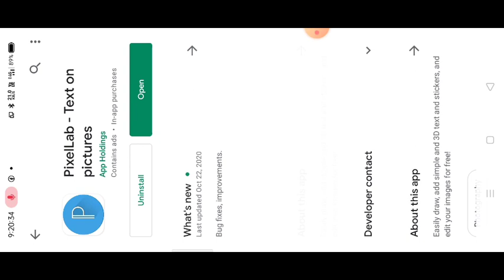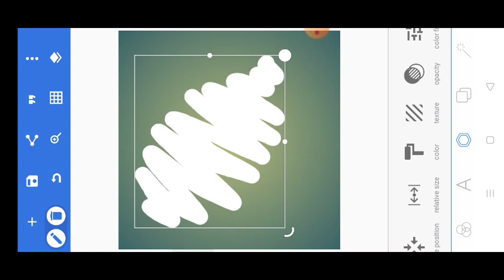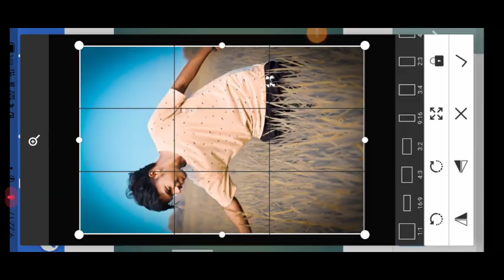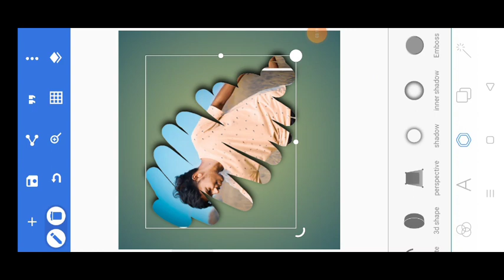new style photo Editing In Telugu Lo ll pixelLab App